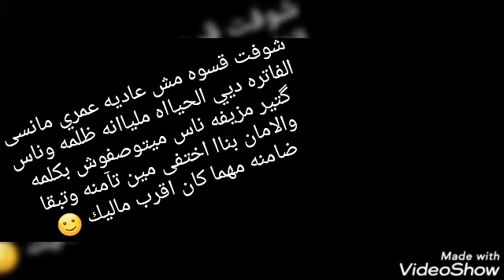فيديو غنائي جميل جدا 👍💯🎸🎶🎶😂😂😂😂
مشاهدة اولا كامله👀👀👀👀
كومنت 📱📱📱📱
شير🔀🔀🔀🔀🔀🔀🔀🔀🔀🔀🔀
اشتراك وتفعيل جرس في الاخرليصلكم كل جديد 🔔🔔🔔🔔🔔🔔📣📣📣📣📣📣📣😘😍😍😍😍😍😍😍😍😍💞💞💞💞💖💖💖💖💐💐💐💐💐